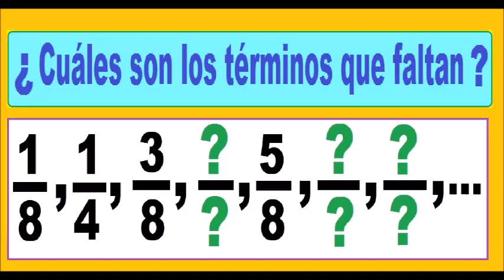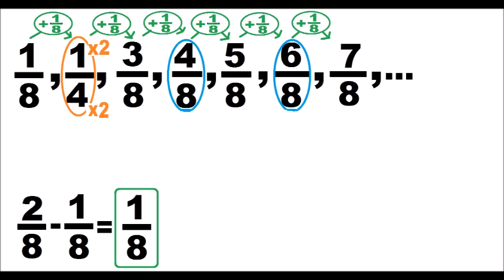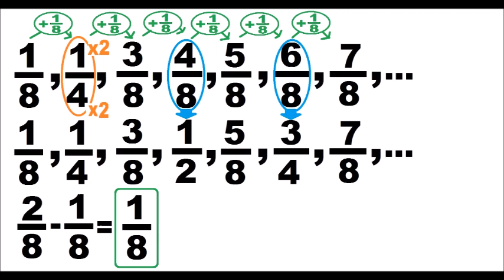Escriban los términos que faltan y la regularidad que presenta la sucesión: 1/8,1/4,3/8,?,5/8,?,?...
El video y el contenido son métodos y contenidos ejemplificativos.